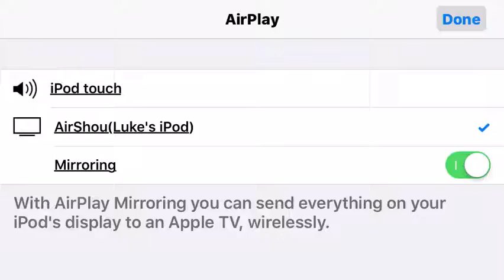NBA2k16 iPod game play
2k 16 has come to my senses